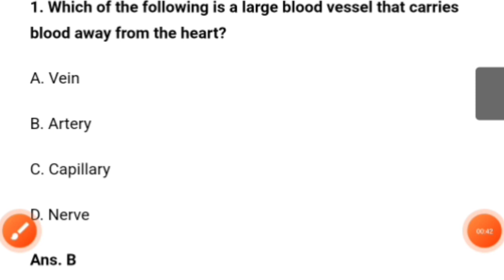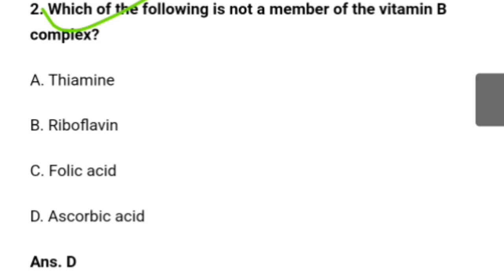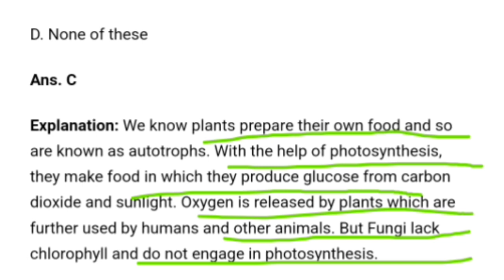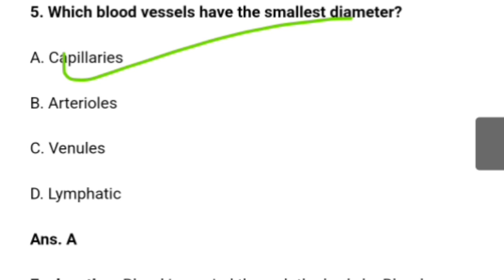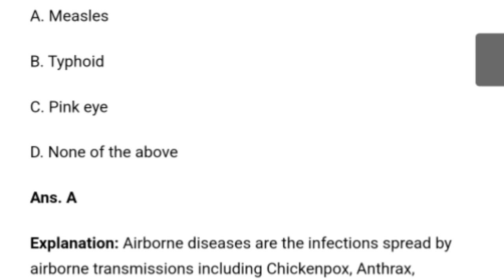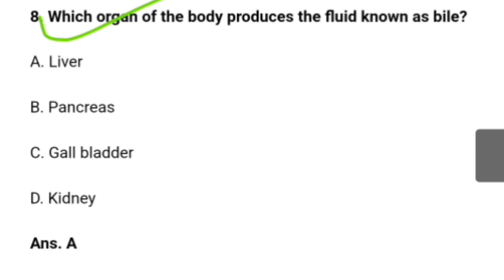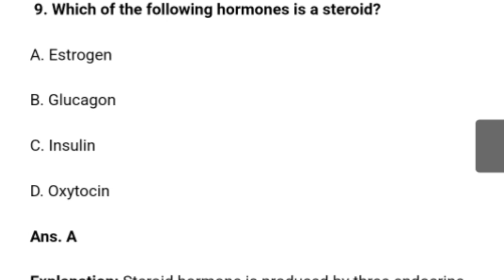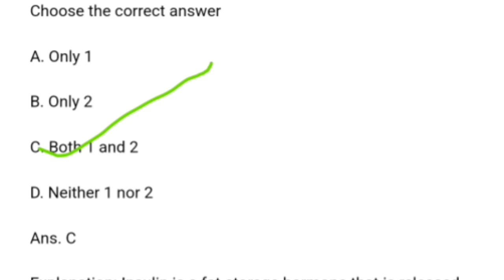GNM NURSING ENTRANCE QUESTIONS|| DULIAJAN, SSUHS, VKNRL|| EXPECTED QUESTIONS FOR GENERAL SCIENCE2023